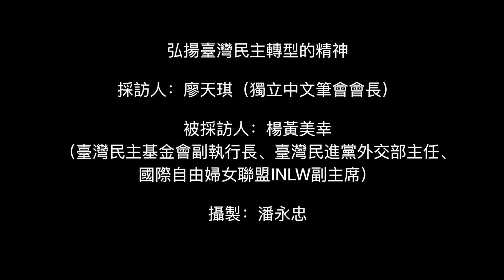台灣海外人士如何參與台灣政治轉型（《明鏡專訪》）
採訪人：廖天琪（獨立中文筆會會長）

被採訪人：楊黃美幸（臺灣民主基金會副執行長、國際自由婦女聯盟INLW副主席）

攝製：潘永忠